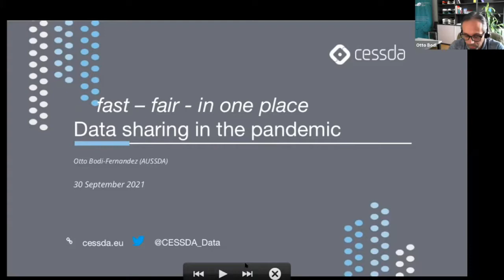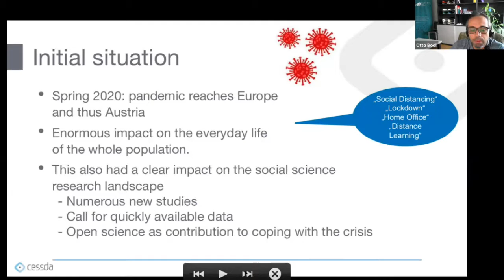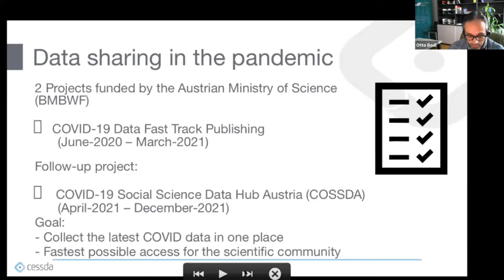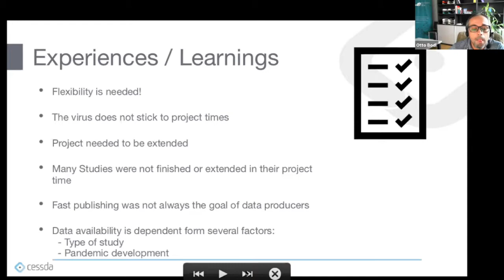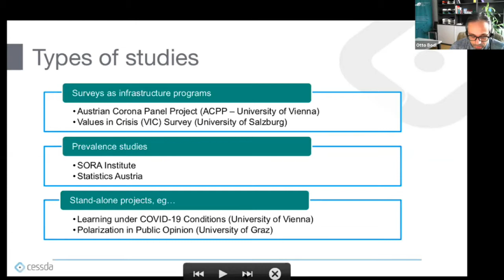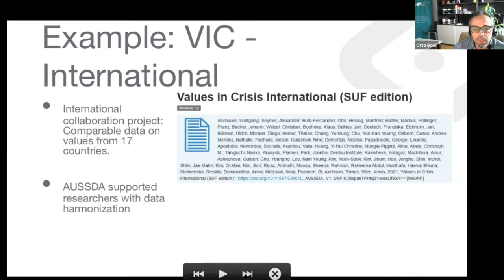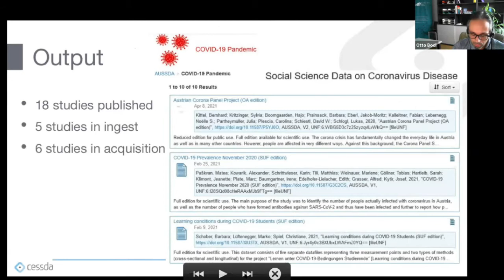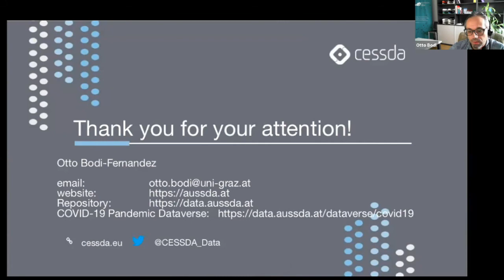CESSDA Roadshow on COVID-19. 7 Data sharing in the pandemic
Interactive discussion the societal impacts of COVID-19 dataset, re-use and fast-track publication. The CESSDA™ Roadshow series kicks off with a deep dive on COVID-19 on 30 September 2021, highlighting cross-national datasets and surveys in the Data Catalogue (CESSDA DC™) with a practical guide and demo on how to discover them.

Designed as a practical deep dive, the CESSDA™ Roadshow on COVID-19 brings together researchers and service providers on how to use and re-use the reservoir of CESSDA™ COVID-19 resources for the social sciences, such as national data archives, surveys and gender-related studies. Participants will learn about real-world examples of fast-track publication and collaboration.

Sessions on the CESSDA Data Management Expert Guide™ give a practical guide on data discovery, archiving and publishing routes, as well as European diversity. Interactive discussions bring insights into societal impacts from a CESSDA COVID-19 Ambassador and Eurodoc, the European Council of Doctoral Candidates and Junior Researchers. The event wraps-up with more interactive discussions on how CESSDA and its service providers are supporting researchers on global challenges.

CESSDA ERIC. (2021). CESSDA Behavioural Data for COVID-19 research. Zenodo